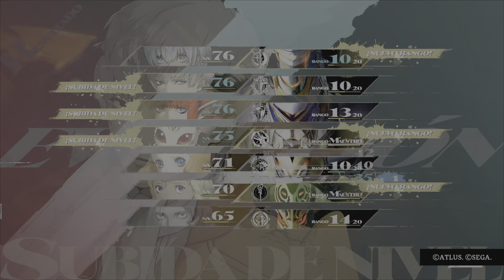Metaphor ReFantazio prueba del dragón Tumba de héroes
Metaphor ReFantazio Misión prueba del dragón : Tumba de héroes. Estrategia y build para completar fácil
Línea de tiempo :
00:00 comienzo
00:05 Misión
00:23 Informante
00:46 Grupo y build
01:29 Jefe dragón Devorador de Llamas
Herencias del Personaje Principal : SAMURAI - Circulo mágico, Magia superior, Megido y Tajo superior. Si usas PRÍNCIPE - Tajo superior, Unidad mágica, Dominio del ataque y Magia superior.
Herencias de Strohl : SAMURAI - Vanguardia superior, Estrategia rompecorazones, Dominio de las armas y Filo furioso